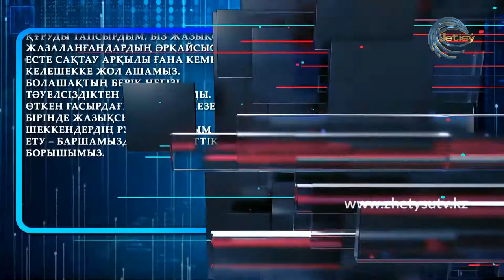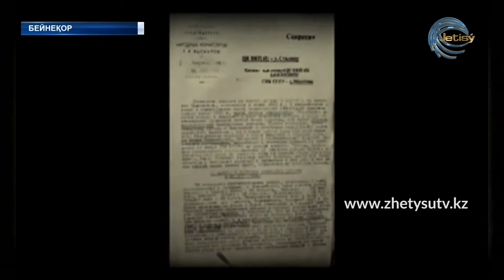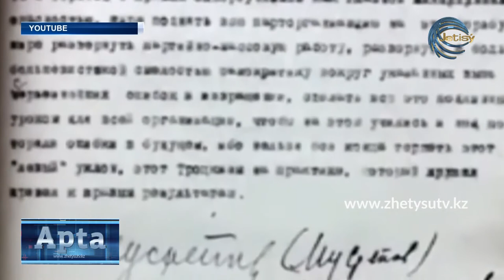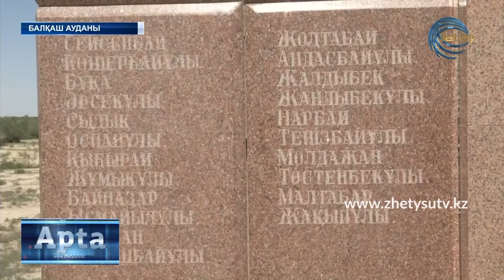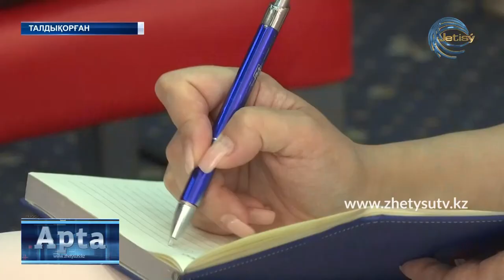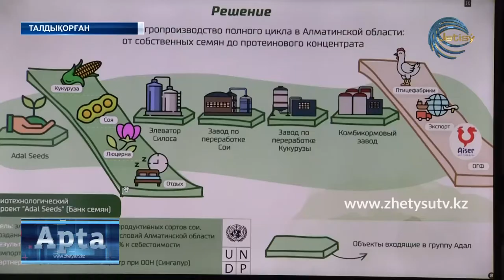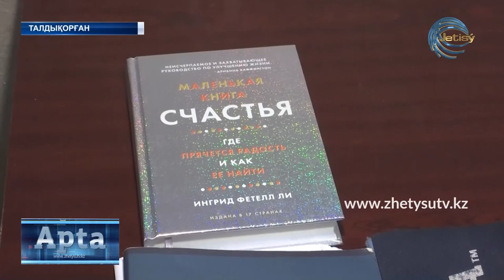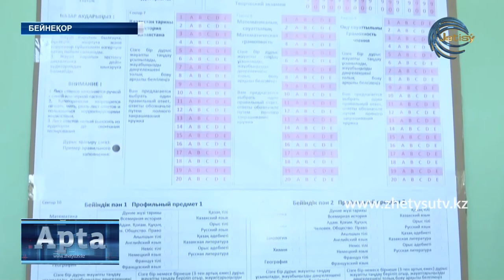АПТА КАЗ (31.05.20) ЖЕТІСУ